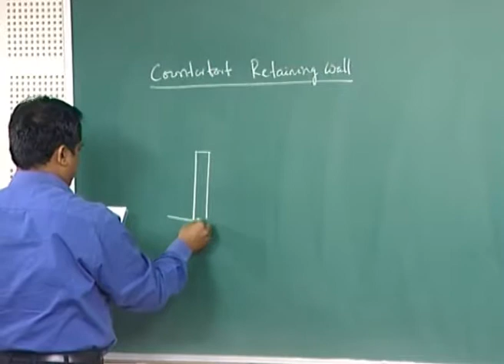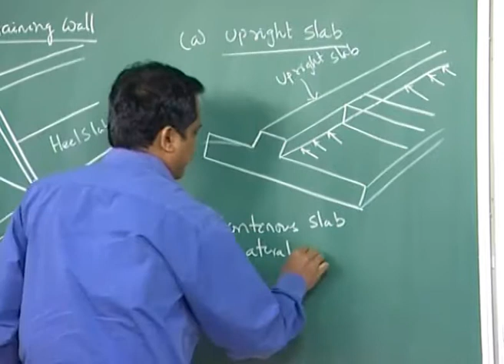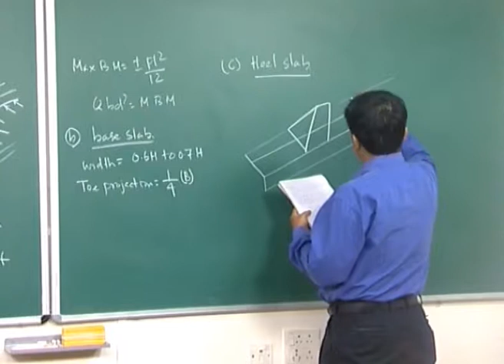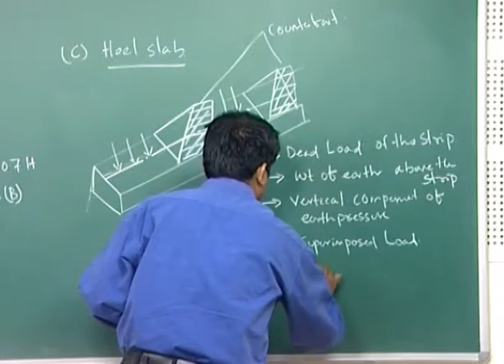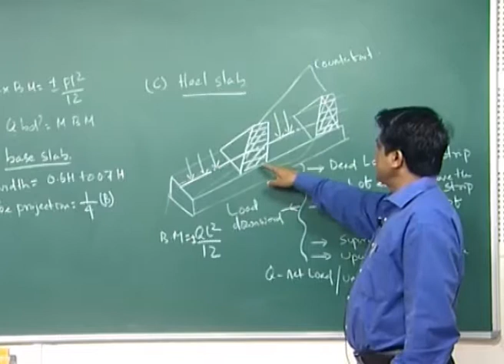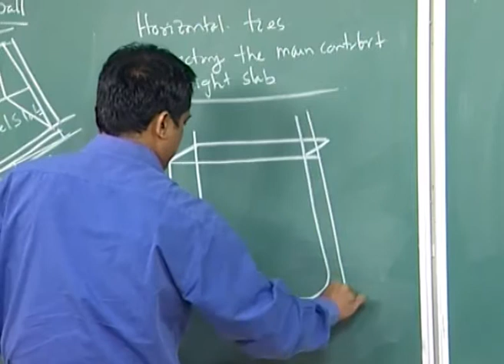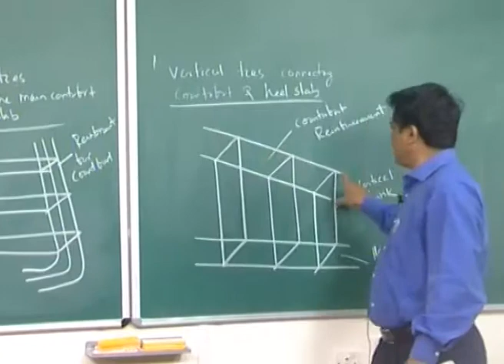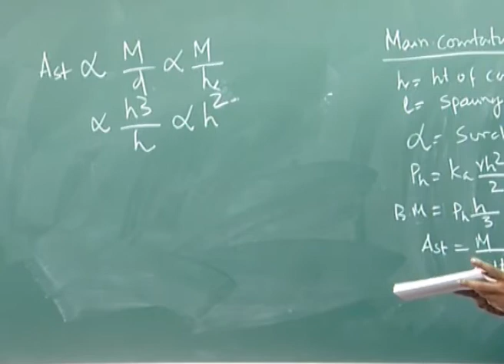Mod-01 Lec-19 Application of Soil Mechanics